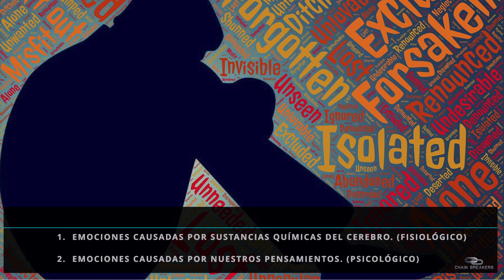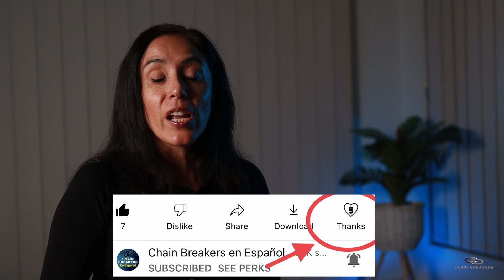SANIDAD INTERIOR PTE 10 - ¿CÓMO AYUDAR A UNA PERSONA QUE LUCHA CON EMOCIONES NEGATIVAS?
🔔 Recuerda activar la campanita para que te notifiquen cuando subamos un video nuevo
👍 Darle like  al video para que YouTube lo recomiende.

¿Cómo apoyar al Ministerio Chain Breakers en Español?

Si deseas contactarnos directamente, escríbenos a

AGRADECIMIENTOS Y ATRIBUCIONES

Un agradecimiento especial a  Zaplsplat.com por proveer muchos de los efectos de sonido y música